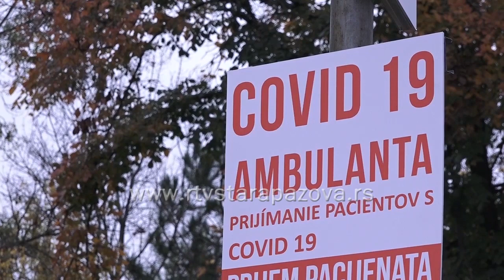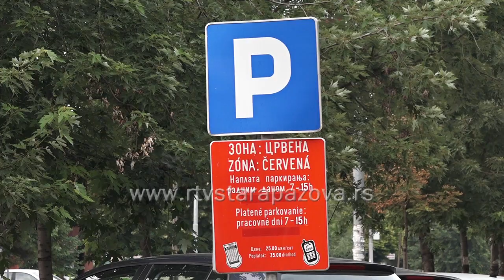Šta radi a šta ne radi za Ukršnje praznike